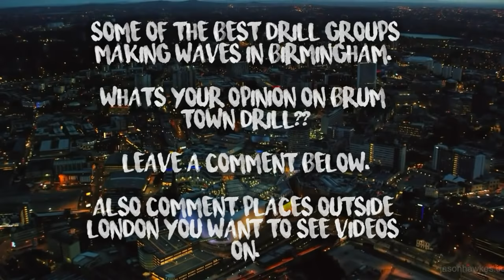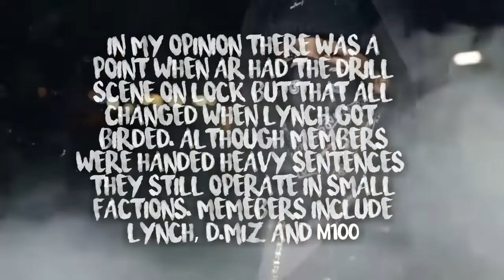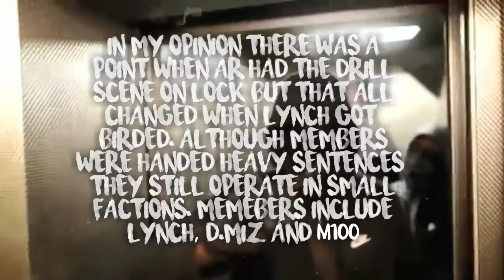UK DRILL : BIRMINGHAM CITY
Gang done got down 2 this week thats shh (hl exclusive)  and shh ( lion)